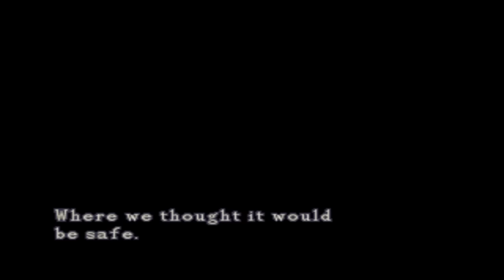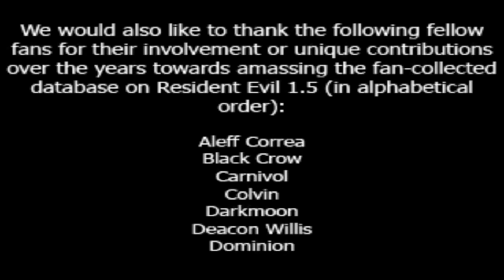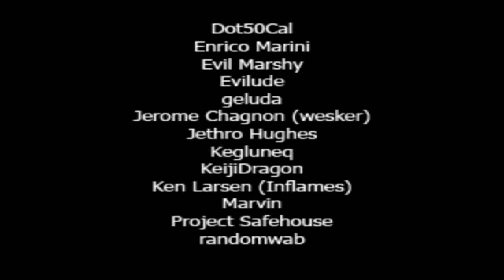resident evil 1.5 update 17/02/2023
negative comments will be removed an will result in a bang

Credits:
-Team IGAS for his MZD build.
-Mikhail for help me a lot in the beginning.
-mortician for his unhidden patch and other tools.
-Wes67 for create kindly a rebuilder tool for me.
-DXP for his hard work in create all the missing rooms for the RPD and other rooms!
-Juvenal Da Corte for make and let me use several rooms, characters models, and mix stuff!
-Richard Mandel for help me a lot with cutscenes, dialogues, room texts, rooms connection and for his huge support to this project!
-MarkGrass for his BIOFAT and BioHerb tools.
-Leo2236 for his BSSM, RE2MV and RE2RDTE tools.
-MonkeyMan2000 for his Resident Evil 2 BCC tool.
-Mrox2 for help me with some dialogues in my cutscenes reconstruction and for let me use his Leon with jacket PLD.
-SeiyaK0u for let me use parts of his work.
-Rusty for let me use his Grant Bitman PLD.
-The creator of the "Character modifier" and "Select player screen modifier" codes!
-SolidSnake11 for motivate me to fix the "Air Jesus" bug, also for the collision and "zombie get up after killed" bugs fixs!
-Biohazard Espa a for the ITPS.ITP and ITEMALL.PIX fix.
-Enigmatism415 for his Inflames's screenshots translations.
-biohazard_star for make and let me use several rooms!
-TheMitu97 for Kevin model.
-Unicorngoulash for creating and very kindly sharing some awesome hacks that really improved the game experience.
-Resevilnemesis30 for help me to understand some game codes.
-Enrico Marini for extract some RE3 animations.
-El Rincon Del Lobezno for some help and support.
-3lric for some help and support.